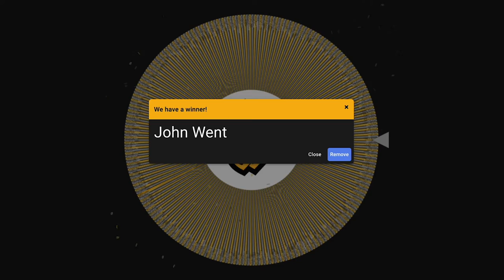Q Sugar Weasel Giveaway Winner!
If you want your opportunity to win next month, sign up on ArmsDirectory.com and join our Giveaways Group to be automatically entered every month!